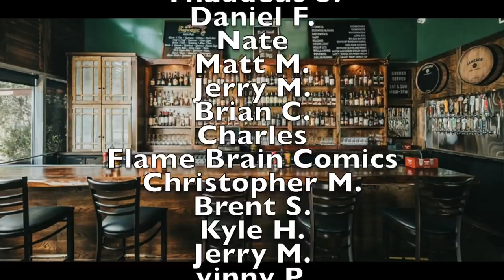Best Comic Books for Final Order Cut Off 10/5/20